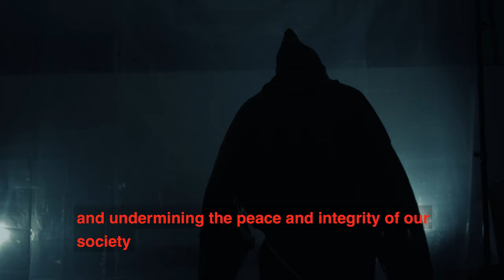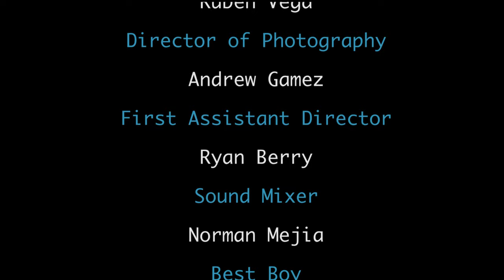Short CASE 90811 Roberto Fonseca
A prisoner is being interrogated by a dark, cynical and cruel agent. They belong to a dystopian and closed mind society , and he is brought to questioning because he affirms that had an
encounter with extraterrestrial beings. The agent tries to convince him that the sighting was product of the prisoner imagination and his acts are treason for the society. The imploring prisoner defends his statement and it is placed back to incarceration. The file of the case
reveals a shocking truth about the encounter and the society that the agent and the prisoner live in.